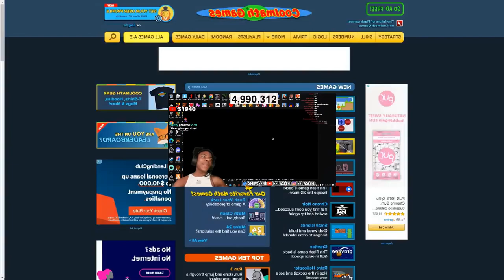IShowSpeed And Lol Ik - Sparta Remix (UNFINISHED)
Yeah this was a sparta remix i made during some wind thing outside, it was made with kinemaster because it was free and not OVERPRICED, so ye this is my unfinished sparta remix, i will not (or will) finish it i guess.